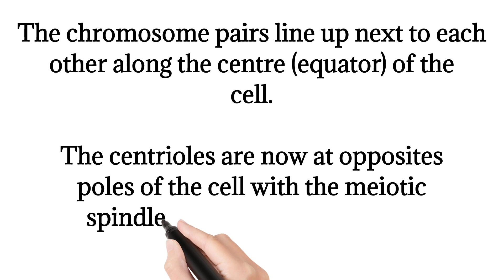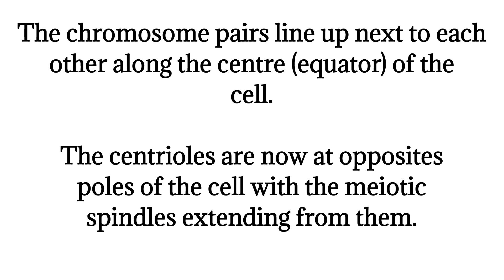Meiosis I | Metaphase I | Process of Metaphase I in Meiosis I | What is meiosis | Urdu/Hindi Lecture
Instagram.com/Fomibaloch

meiosis beyond mitosis,
meiosis beyond biology,
meiosis but not mitosis,
meiosis by ritu rattewal,
meiosis by dr najeeb,
meiosis by neela bakore,
meiosis by creative learning,
meiosis by ninja nerd,
meiosis by tarun sir,
meiosis by nucleus biology,
meiosis by vani mam,
meiosis by dr hafiz sultan,
meiosis by garima goel,
meiosis circa lighting,
meiosis circa survive,
meiosis circa waves,
meiosis come before mitosis,
meiosis come from,
meiosis come and go,
meiosis come and get it,
meiosis despite synonym,
meiosis despite definition,
meiosis down syndrome,
nondisjunction during meiosis,
chromosomes during meiosis,
errors during meiosis,
meiosis except one,
meiosis for dummies,
meiosis for class 9,
meiosis for csir net,
meiosis for class 10,
meiosis for neet,
meiosis for kids,
meiosis for dummies video,
meiosis for cell division,
meiosis for class 11,
meiosis for class 8,
meiosis tutorial,
meiosis lesson,
meiosis in short,
meiosis video,
meiosis in males vs females,
meiosis in human cells,
meiosis in reproductive system,
meiosis in spermatogenesis,
meiosis in fungi,
meiosis in real life,
meiosis in oogenesis,
meiosis in hindi,
meiosis in plants,
meiosis in onion root tip experiment,
meiosis in onion flower bud,
meiosis in grasshopper testis practical,
meiosis in detail,
meiosis in tamil,
meiosis in plant cells,
meiosis in telugu,
meiosis in urdu,
meiosis less than,
meiosis like mitosis,
meiosis like humans,
meiosis middle school,
meiosis minus the bear,
meiosis minus one,
meiosis near me,
meiosis near mitosis,
meiosis near cell division,
meiosis near and far,
meiosis of sperm,
meiosis of egg cell,
meiosis of prophase 1,
meiosis of cell cycle class 11,
meiosis of eye,
meiosis of onion bud cell,
meiosis figure of speech,
meiosis phase of cell cycle,
meiosis power of knowledge,
meiosis type of cell division,
meiosis off and on,
lecture on meiosis,
video on meiosis,
presentation on meiosis,
mcq on meiosis,
notes on meiosis,
questions on meiosis,
project on meiosis,
lesson on meiosis,
meiosis on top of foot,
meiosis on top of head,
meiosis top of the heart,
meiosis opposite action,
meiosis opposite direction,
meiosis opposite song,
meiosis opposite sign,
meiosis out of context,
meiosis out of phase,
meiosis out of order,
meiosis outside ebbing missouri,
meiosis outside lands,
meiosis outside of the body,
meiosis outside of the cell,
meiosis crossing over,
meiosis crossing over animation,
meiosis crossing over and independent assortment,
meiosis crossing over and variability 3d animation,
meiosis crossing over and recombination,
crossing over meiosis in hindi,
crossing over meiosis a level,
crossing over meiosis hsc,
meiosis without crossing over,
meiosis past tense,
meiosis past present and future,
meiosis past life regression,
meiosis past and present,